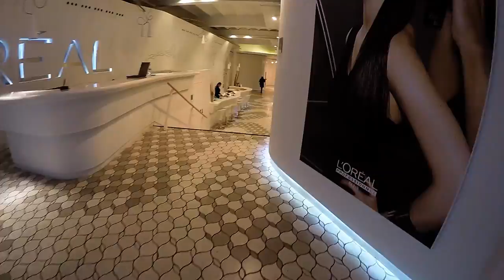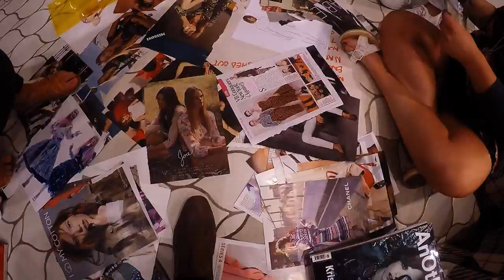Vlog: ID artist Barcelona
A behind the scenes look at my trip to Barcelona